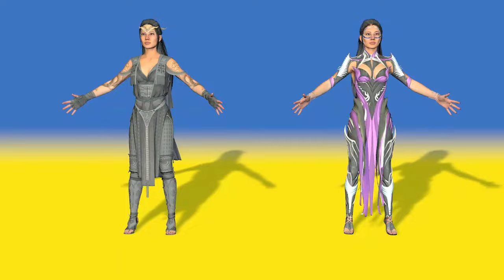Mortal Kombat 1 Sindel 3D model+animations (.fbx)